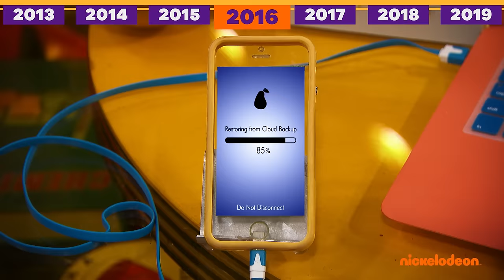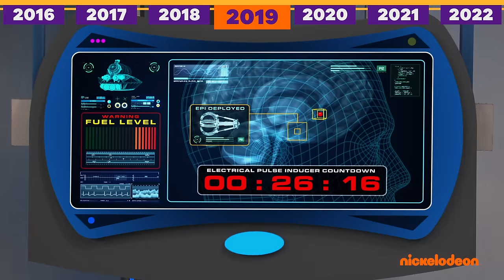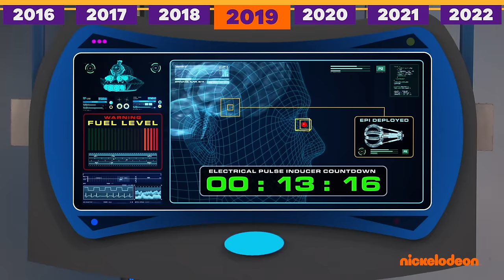Henry Danger | Henry Dangers SCHOCKIERENDSTE Identitätsenthüllungen 😱 | Nickelodeon Deutschland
Ein Superheld sollte niemals seine geheime Identität preisgeben! Warum wissen dann so viele Leute, dass Henry Hart eigentlich Kid Danger ist?! Nicht, dass sich Henry deswegen besonders schlecht fühlen sollte... Chapa, Mika, Miles und sogar Captain Man selbst haben alle schon mal versehentlich ihre echte Identität preisgegeben! Welche Enthüllung war die schockierendste? Das erfahrt ihr hier!